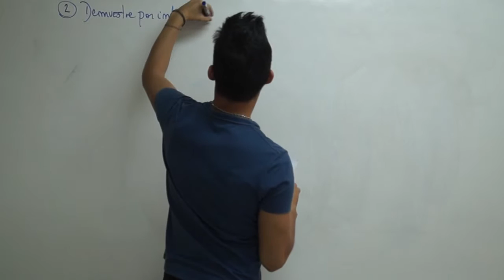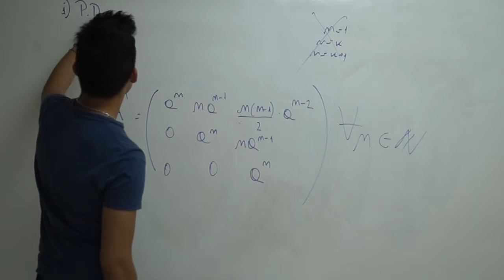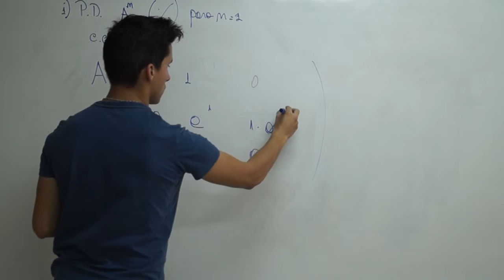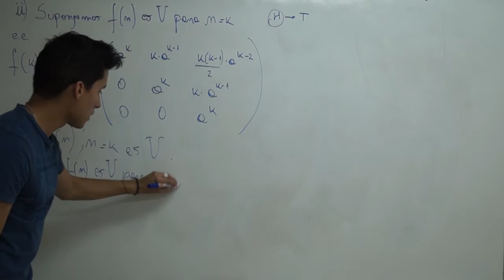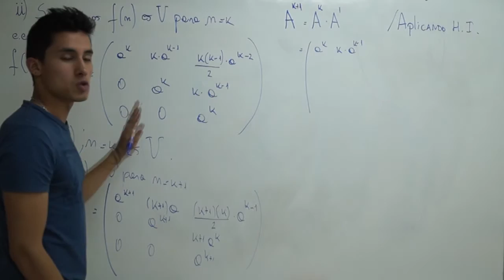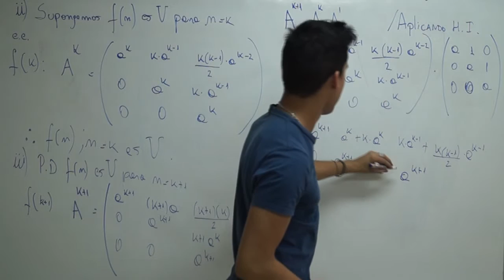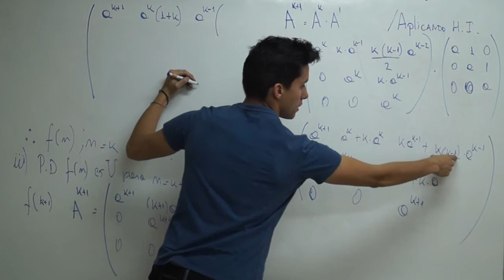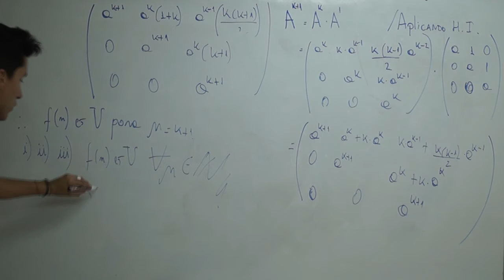Algebra 2 ejercicio traza 2